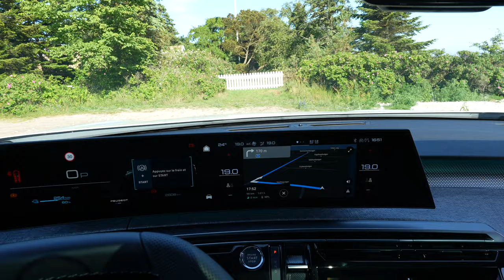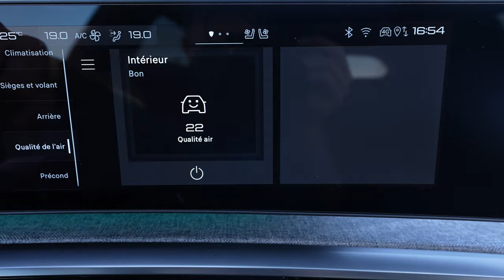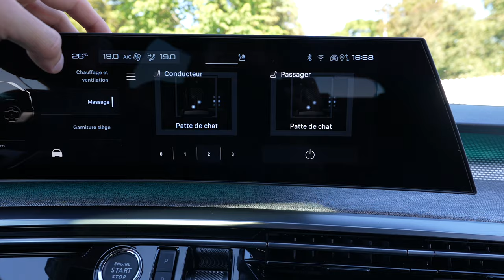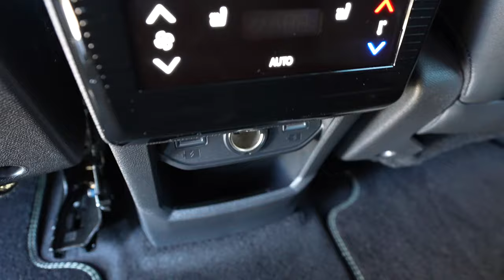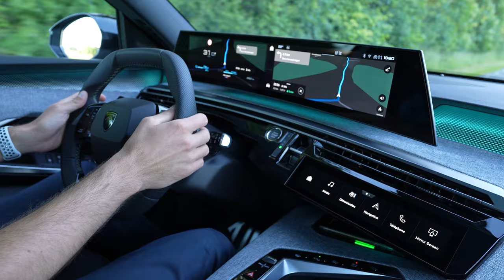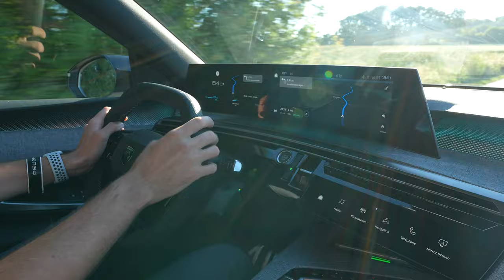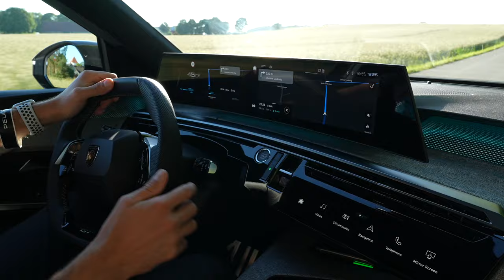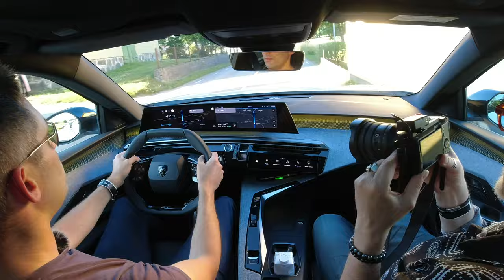ESSAI PEUGEOT E-5008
Bonjour, je vous propose aujourd'hui de découvrir l'essai du tout nouveau Peugeot e-5008 dans sa version 100% électrique de 210 chevaux, en finition GT.

00:00 Intro
00:35 Design extérieur
03:56 Design intérieur
18:01 La conduite
29:18 Fin de l'essai